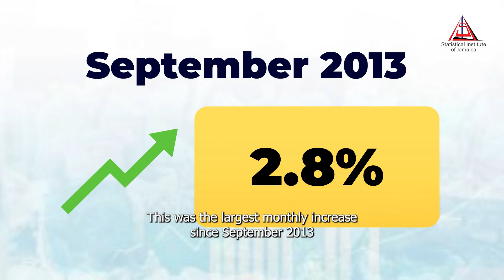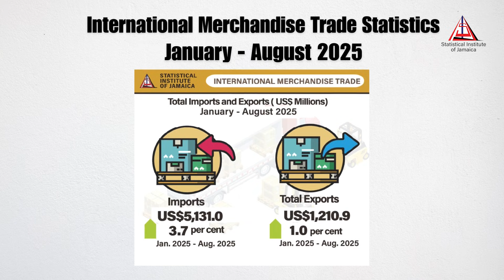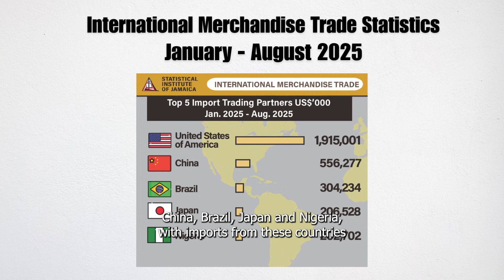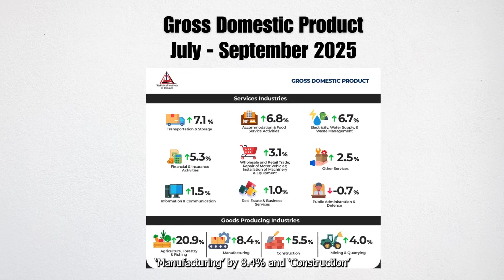STATS In 5 - November Recap | Statistical Institute of Jamaica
Catch up on Jamaica’s latest official statistics from STATIN!
In this episode, we break down:
✅ November 2025 Consumer Price Index
✅ Key trends in International Merchandise Trade
✅ Economic growth for July–September 2025

From food price movements to trade activity and strong GDP growth, get the highlights that matter-fast.

 Visit statinja.gov.jm for the full reports.